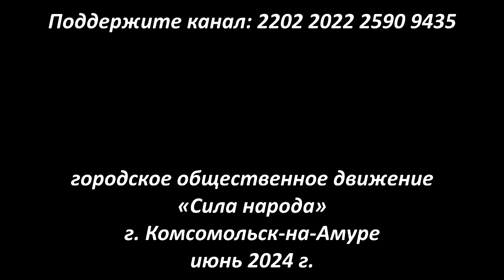Миронов в Хабаровском крае. Встреча с активистами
Не каждый лидер парламентской партии приезжает в регион, где проходят серьёзные выборы. А лидер социалистической партии «Справедливая Россия – Патриоты – За правду» (СРЗП) Сергей Михайлович Миронов приехал в Хабаровский край. Это произошло 28-29 июня 2024 г. Он вступился за дачников рынка у Хабаровского химфармзавода, которых власть практически «выживает» с насиженных годами мест… Взял на контроль вопросы законности действий «точечных» застройщиков, которые вконец испохабили своими высотками центр краевой столицы… Возложил цветы к мемориалу Вечного огня… И, конечно, встретился с членами партии, её сторонниками, активными гражданами региона, а также участниками СВО. В ходе встречи Сергей Михайлович принял массу наказов, которые касались благополучия всех жителей края. И по медицине, и по «мусорной» реформе, и по мигрантам, и по многим другим сферам жизни. Полное видео встречи Сергея Миронова с партийцами и гражданскими активистами региона можно увидеть в нашем ролике, таймкод прилагаем.

Как объяснял сам Сергей Миронов, он всегда старается посещать те регионы, где готовится проведение выборов. А уж приехать в Хабаровский край, можно сказать, сам бог велел, ведь у партии «Единая Россия» здесь крайне низкие рейтинги. Решать проблемы региона единороссы не могут и не хотят, а значит, безусловно, найдутся те, кто сможет это сделать. Так, заслуженную популярность здесь приобрели сенатор РФ Сергей Безденежных, депутат Хабаровской городской Думы Михаил Сидоров и ряд других общественных и политических деятелей, ранее состоявших в ЛДПР. Как объясняли сами Безденежных и Сидоров, после того, как ЛДПР практически открестилась от бывшего губернатора Хабаровского края Сергея Фургала, часть членов партии в знак протеста вышли из неё. Официально это было обосновано несогласием с политикой руководства регионального отделения, возглавляемого на тот момент Михаилом Дегтярёвым. В любом случае это достойно уважения, поскольку говорит о порядочности бывших ЛДПРовцев, отказавшихся «прогибаться» под «новую метлу», и доказавших, что ими двигали не карьерные цели, а желание изменить жизнь в регионе к лучшему. Спустя некоторое время, многие из них вступили в «Справедливую Россию». И вот уже два года с тех пор они выводят деятельность местных отделений СРЗП в Хабаровском крае на более высокий уровень. Располагая партийным ресурсом, более активно действуют, пытаясь решить задачи, которые ставят перед ними их избиратели. И в 2024 г., конечно, вновь принимают участие в предвыборной кампании.

В последние годы партия КПРФ в Хабаровском крае себя дискредитировала и потеряла репутацию основной оппозиционной силы страны. Но в регионе остаётся много проблем, которые не хотят решать единороссы, и не смогли (или не хотели) решать ЛДПРовцы. Потому что, например, для решения многих злободневных вопросов, будь то ЖКХ или общественный транспорт, нужны не только знания, но и политическая воля. И не получив помощи ни от ЕдРа, ни от ЛДПР, многие активные общественники приняли предложение партии СРЗП баллотироваться от неё. Партийный ресурс даёт больше рычагов и возможностей при решении тех или иных общественных проблем. И теперь в нашем регионе образовалась довольно сильная, оппозиционная ЕдРу, команда «справедливороссов». Это подтверждает даже процент, который набрал Михаил Сидоров на последних выборах мэра Хабаровска в 2023 г. – 33 % против 45. Действующий мэр Хабаровска Сергей Кравчук смог победить тогда лишь за счёт админресурса и отсутствия 2-го тура. Сегодня Михаил Сидоров возглавляет региональное отделение СРЗП и пытается пройти муниципальный фильтр уже как кандидат в губернаторы. «Михаил Викторович молодец, я ему полностью доверяю – сказал о нём Сергей Миронов. – Он очень хороший организатор, настоящий патриот нашей Родины и Хабаровского края. Я много езжу по стране, но не каждый раз услышишь, когда хором говорят – «Спасибо вашему руководителю Михаилу Викторовичу!». Он молодец, настоящий полковник!». Что ж, это действительно достойная альтернатива основному кандидату от «Единой России» – ВРИО губернатора края Дмитрию Демешину. Посмотрим, хватит ли ЕдРу духу допустить до выборов реально сильного соперника.

00:16 Вступительная речь Михаила Сидорова;
01:26 Сергей Миронов о деятельности СРЗП
09:45 Сергей Миронов о Михаиле Сидорове;
10:35 О проблемах бывших участников СВО и, в частности, бойцов «Вагнера»;
19:55 О выборах, трёхдневном голосовании и муниципальном фильтре;
23:50 О проблемах здравоохранения;
30:52 О «мусорной» реформе и проблеме роста тарифов за вывоз ТКО;
36:34 О проблеме низких окладов для учителей;
42:51 Об экологии и лесоохране;
50:49 О мигрантах;
57:45 О финансовом контроле в экономической сфере;
1:00:28 О развитии промышленности;
1:03:45 Заключительная речь Сергея Миронова;
1:06:12 О проблемах в садоводческой сфере;
1:07:48 Общее фотографирование.

Городское общественное движение